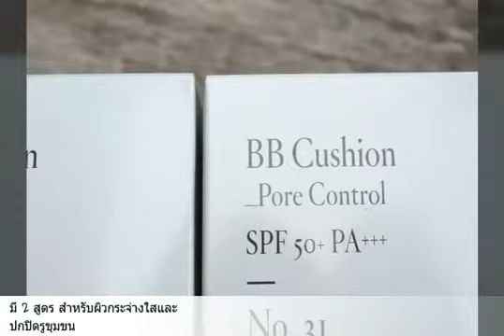[รีวิว] Laneige New BB Cushion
Laneige New BB Cushion คุชชั่นที่